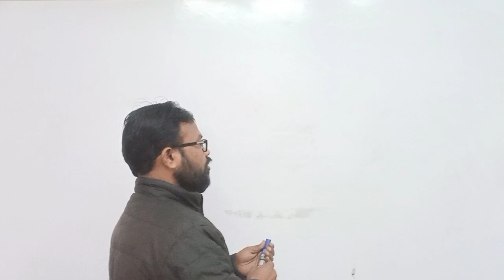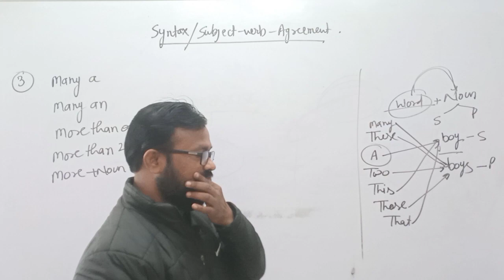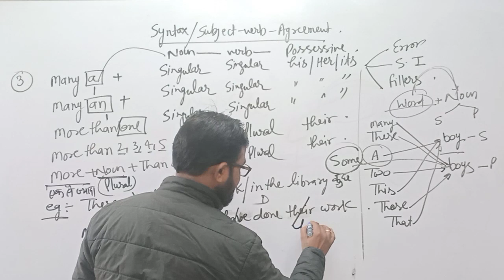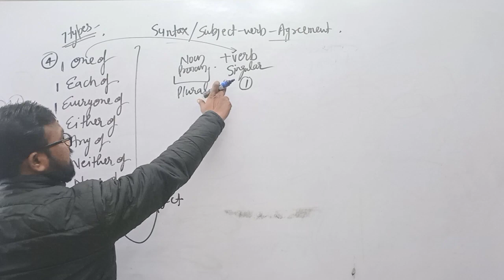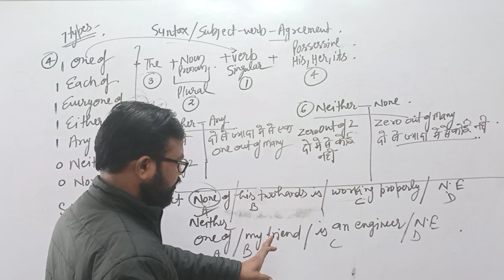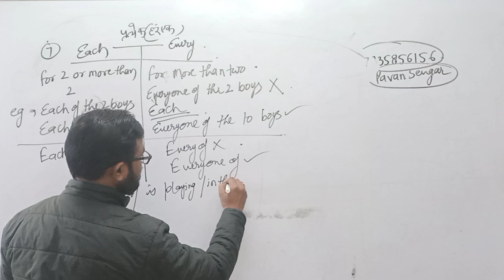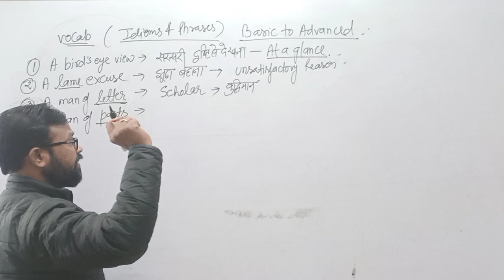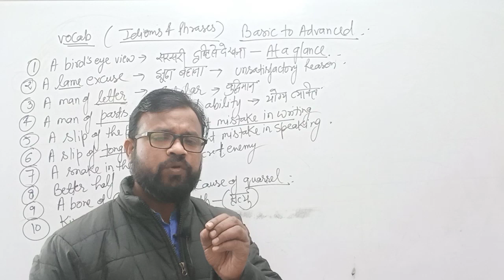class-8 English by Pavan sengar sir at only 199 a complete solution for English language.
This course is helpful for those who are preparing for
 SSC(CGL,CHSL,MTS)
 CPO
 NDA
 TGT
 PGT
 KVS(PRT/TGT/PGT)
 NVS(PRT/TGT/PGT)
 BANKING(PO+CLERICAL)